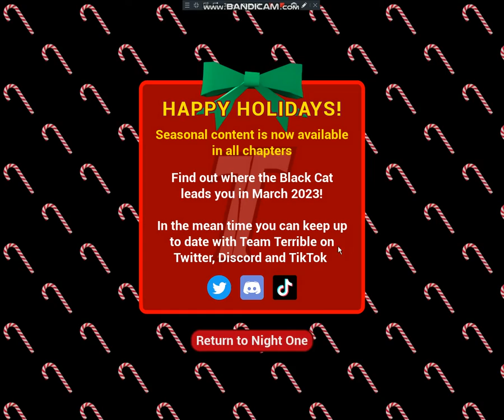The Baby in Yellow Christmas Eve Chapter